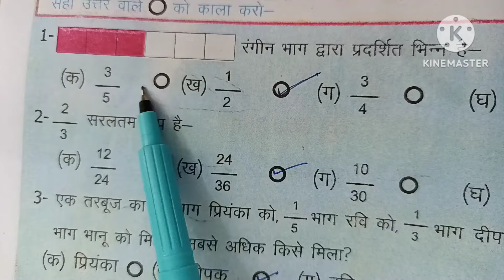Ank jagat karynpustika class 4|Lesson14|Dashamlav ka prayog|chapter 14|Decimal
Ank jagat karynpustika class 4|Lesson13|Dashamlav ka prayog|Ank jagat class 4|chapter 13|Decimal